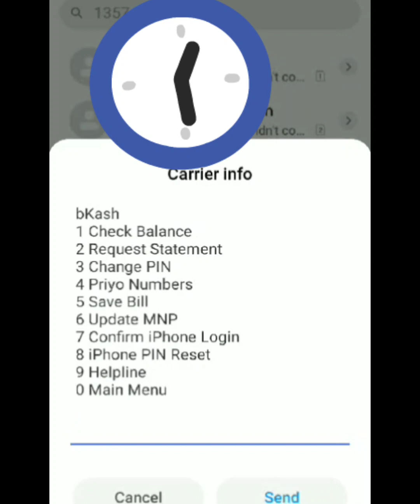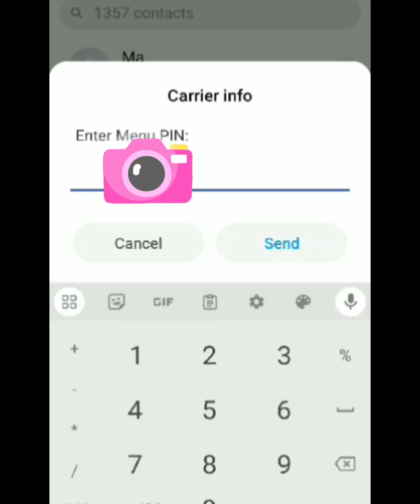স্টেটমেন্ট চেক করুন